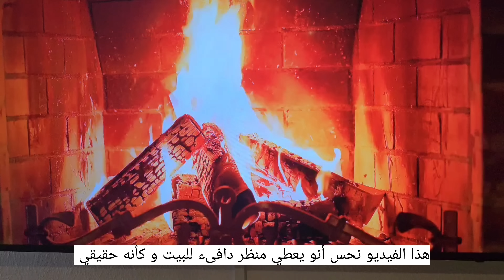بيتك ممل و حابة تغيري😒؟أفكار لتنساق الألوان و ترتيب الصالون لاستقبال فصل الخريف&هدوء و راحة نفسية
روابط منتجات joom;
كود الخصم على كل المنتجات:NINA10
رابط كوفر الهاتف لون بنفسجي: